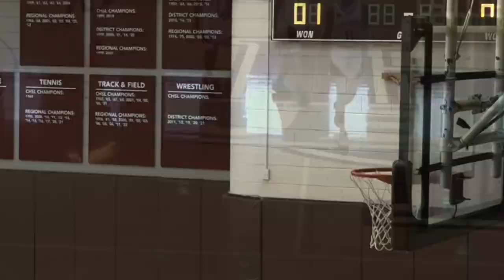St Regis vs U of D V1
at U of D Jesuit 2/18/23